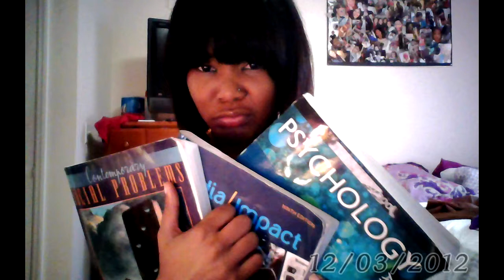Exam Week .. STUDY TIPS!!!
4 easy ways to ensure that you can study your hinny off.